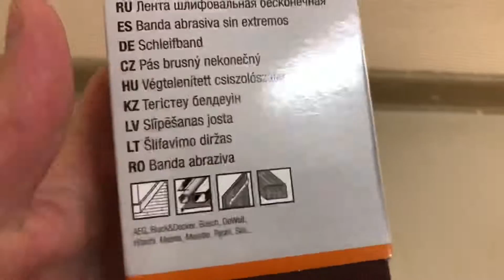Шлифлента 75х533мм Р120 бесконечная 3шт. (лента шлифовальная абразивная) GEPARD, Артикул: GP5009-120